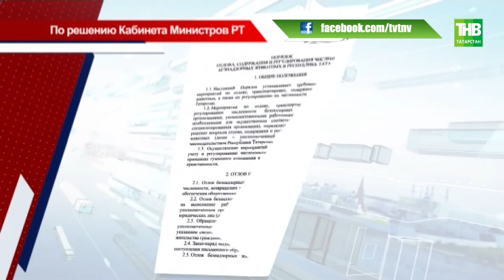Центр Казани оказался во власти бродячих собак: агрессивная стая напала на детей - ТНВ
Четверо пострадавших - за полчаса. 9-летнему мальчику потребовалась помощь хирургов. Если бы не прохожие, укушенных оказалось бы больше. Контроль за ситуацией с бездомными животными в 2013-ом передали муниципалитетам. Но почему закон не работает?

Координаты:
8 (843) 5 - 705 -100

Таяну ноктасы. В эфире: пн, вт, ср, чт - 19:00

Вечерняя игра. В эфире: пн, вт, ср, чт - 22:10

7 дней. В эфире: вс - 19:30, 21:30